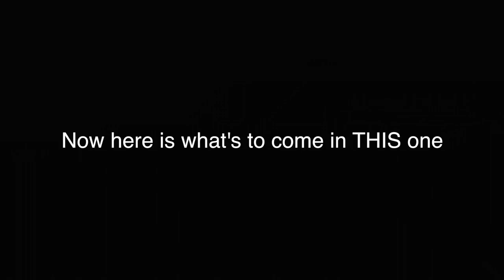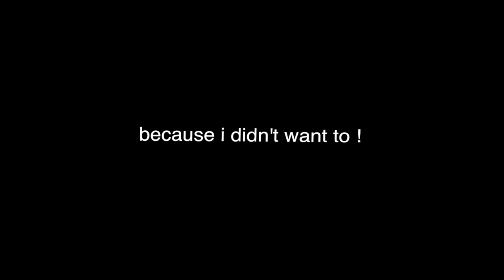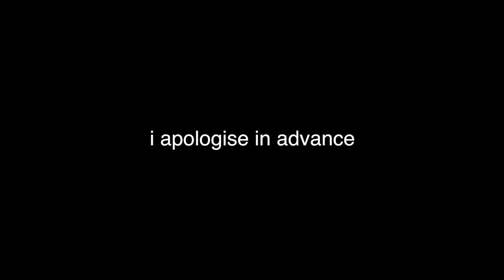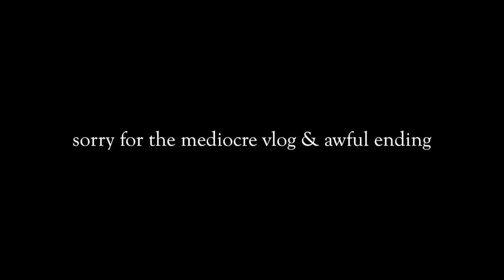LONDON VLOG PART 2 !!!!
Oh no... my glasses. they're bwoken